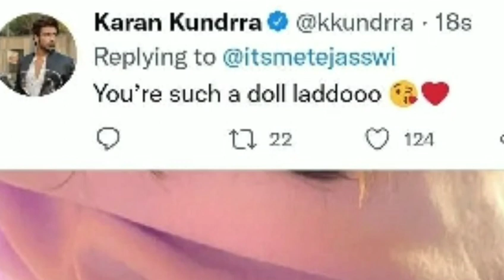Big Boss 15 New live: तेजु के reply पर करण का जवाब करण ने कहा you look a Such 🤗🤔tejwiprakash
Bigg Boss 15 live feed, Bigg Boss 15 live feed today, Bigg Boss 15 live feed 24 hours, Bigg Boss 15 tejaran moment bb15 ,big boss news,big boss new content,Tejran night moment,Tejran cite moment,tejran cute moment,Tejran romantic moment,big boss 15 today episode,Tejswi prakash,Karan Kundra,tejran mv,Tejran live feedबात#tejran#teja#tejwiprakash#karank#tejwiprakash#tejran#bigboss15livefeed24hours#bigboss15#mazanews#tellynewsundra tejwiprakash tejran bigboss15livefeed24hours bigboss15 mazanews tellynews bibosslive15 shamitashetty rashmidesai tejswiprakash debolina jaybhanushali#

15 live feed today 24 hours today, bigg boss 15 live
24 hrs, bigg boss 15 live feed 24 hours today, tejran